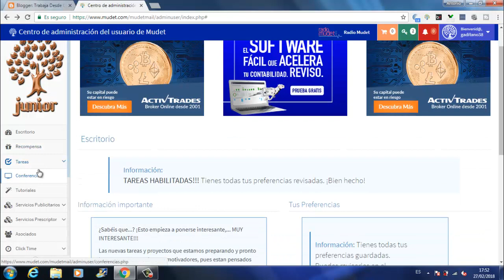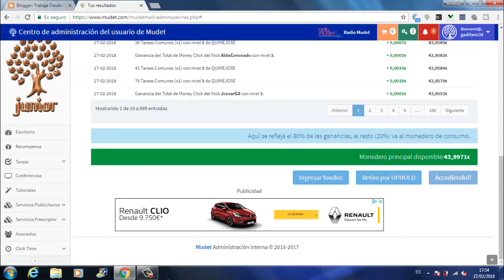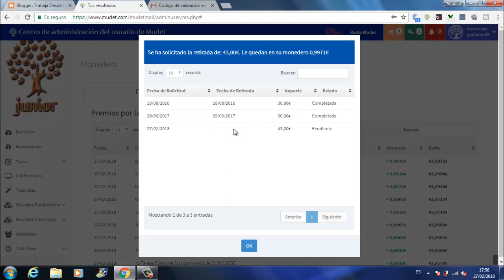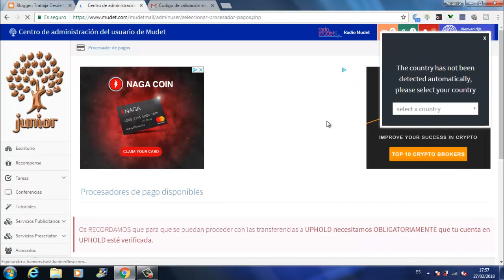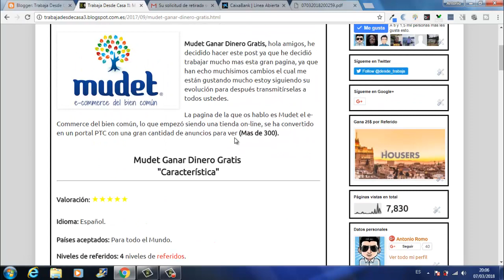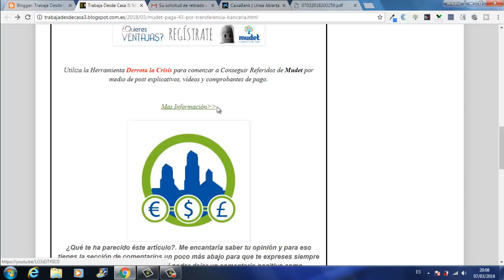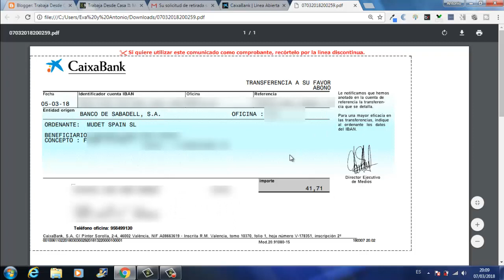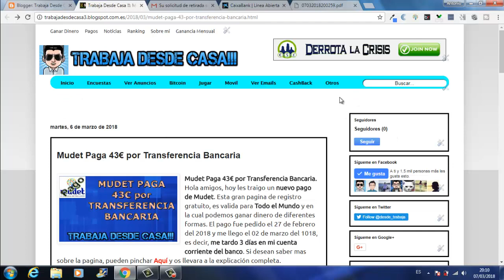Mudet Comprobante de pago 43€ de esta PTC | Pedir nuestro dinero a la cuenta | Trabaja Desde Casa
Hola amigos, hoy vengo con un nuevo pago de esta gran Pagina es de registro gratuito y valida para Todo El Mundo llamada Mudet. El pago fue de 43€ y me llego a mi cuenta bancaria en un plazo de 3 días.

Las formas de pago que hay en Mudet es TransferenciaBancaria y Uphold y muy pronto pondrán Criptomonedas, asín que, estar muy atentos al Blog que lo actualizare cuando salga.

En TrabajaDesdeCasa, aparte de tener Mudet, tenemos las Mejores paginas, las Mas Fiables y las que mayor Futuro hay en la actualidad en todo Internet.